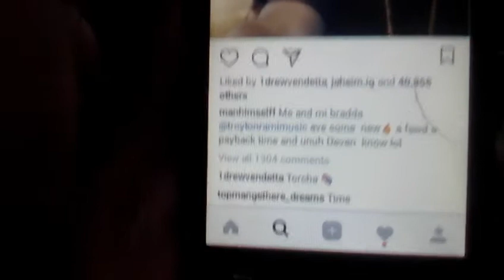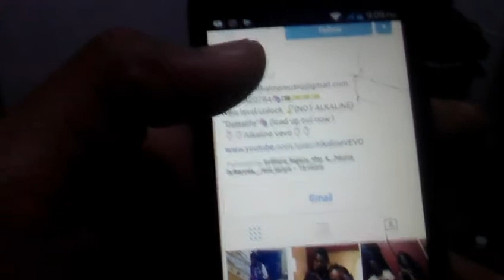ALKALINE NEW SONG PAYBACK